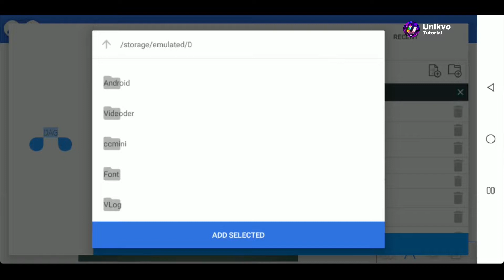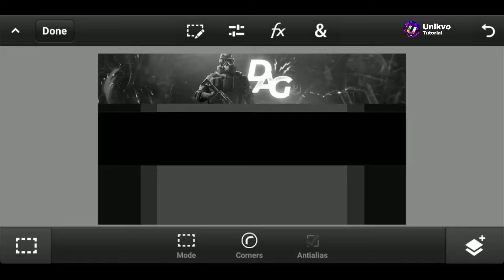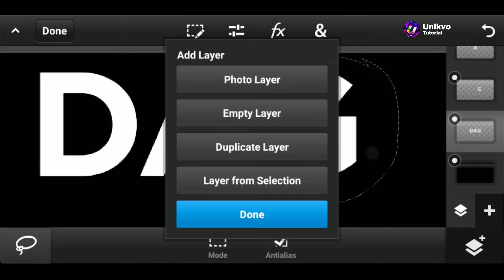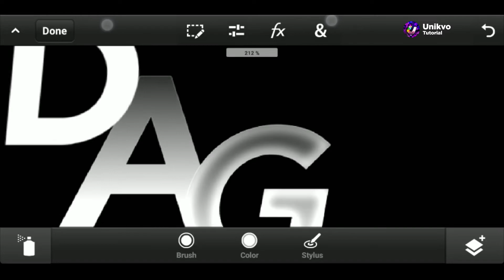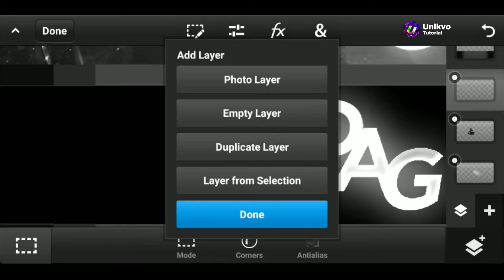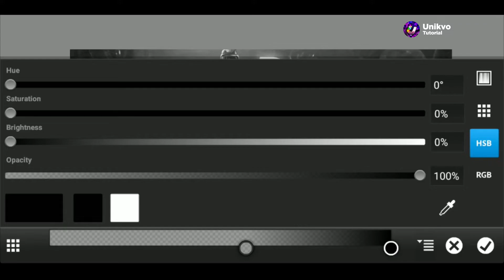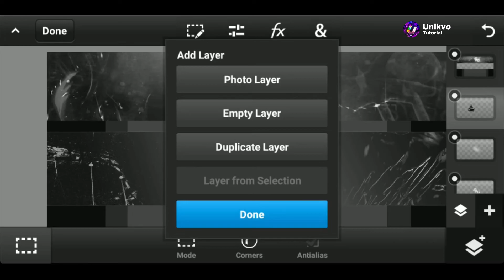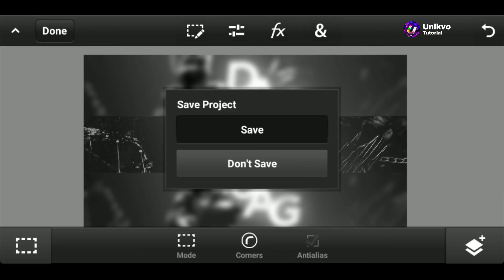Cara Membuat YouTube Banner Seperti @dagdva | PS CC & PIXELLAB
Di video ini, gw bakal ngajarin kalian bagaimana caranya membuat youtube banner seperti @Diva Arts Games   hanya menggunakan aplikasi Android

Jika ada pertanyaan sampaikan di kolom komentar. Jika ingin request tutorial lain, langsung komen dengan

Timestamp:

Bahan:
1. Bahan yg ada di video:

Price:
International:
- Logo/Profile: $1
- YouTube Banner: $2
- Pack (Including Logo and Banner): $3

Indonesia:
- Logo/Profile: Rp. 15.000
- YouTube Banner: Rp. 25.000
- Pack (Including Logo and Banner): Rp. 30.000
Via: GoPay, OVO, Dana, BCA, Pulsa Telkomsel